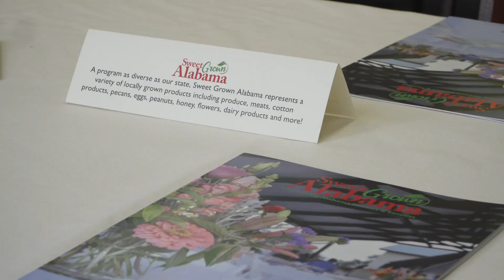Sweet Grown Alabama Legislative Luncheon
Sweet Grown Alabama Director Ellie Watson and Alabama Rep. Reed Ingram, R-Pike Road, talk about the state agricultural branding program during the 2022 Sweet Grown Alabama Legislative Luncheon, featuring Alabama-grown foods. Ingram is a Sweet Grown Alabama supporter and owner of SweetCreek Farm Market.